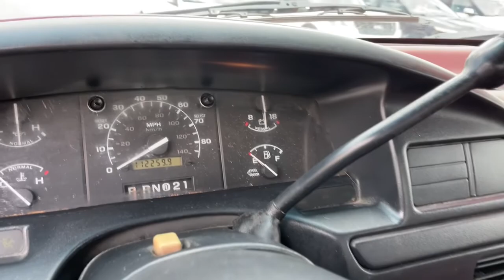1997 Ford F-250 Knoxville, Powell, Maryville, Oak Ridge, Alcoa, TN K6024B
BLACK  Used 1997 Ford F-250 available in Knoxville, Tennessee. Servicing the Powell, Maryville, Oak Ridge, Alcoa, TN area.

Enjoy the incredible handling with the rear wheel drive on this unit. This Ford F-250 is painted with a sleek and sophisticated black color. This 1997 Ford F-250  has a 5.8 liter 8 Cylinder Engine high output engine. Enjoy the tried and true gasoline engine in it. Anti-lock brakes are standard on the vehicle. The spacious cab of this three-quarter ton offers many convenience and technology options.  It is also ready for your burliest jobs.
5.8L (351) MFI V8 engine,3.55 axle ratio,Rear wheel drive,72 amp-hour (650 CCA) maintenance-free battery,95 amp alternator,8 pickup box,8600# GVWR/4065# maximum payload,4200# capacity twin I-beam front axle,6250# capacity full-floating rear axle,2765# capacity front coil/6363# capacity rear multi-leaf springs,HD gas-pressurized shock absorbers,Pwr steering,Pwr brakes,Dual fuel tanks (19.0 gallon front/18.2 gallon rear),Chrome front bumper,Bright windshield molding,Argent grille,Aero halogen headlights w/impact-resistant lenses,Wraparound front parking/turn signal lights,Wraparound tail lights,High-mounted stop light w/cargo box light,Dual black manual mirrors,Tinted glass,Interval wipers,Removable tailgate w/bright release handle,Black rubber floor mat,Black scuff plates,Black vinyl steering wheel,Trip odometer; voltmeter; oil pressure/temp/fuel gauges w/indicator lights,Inside hood release,Vent windows,Electronic AM radio w/digital clock; 2 speakers,Color-keyed instrument panel w/black appliques; side window demisters; four air registers; glove box,Cigarette lighter,Pwr point,12 day/night rearview mirror,Color-keyed door trim panels w/black handles; reflector,Color-keyed cloth headliner w/insulator,Color-keyed vinyl sun visors w/LH retainer band,Color-keyed RH coat hook,Dome/glove box/ashtray lights,Dual-door-operated courtesy light,Color-keyed safety belts,Dual electric horns